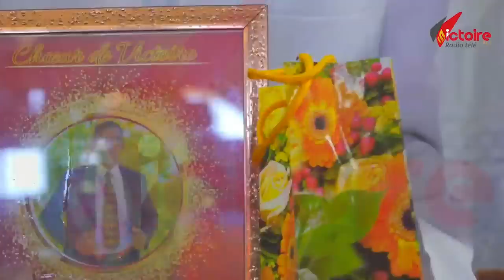Selebrasyon 60 tan Maestro Zacharie nan Ministe Viktwa